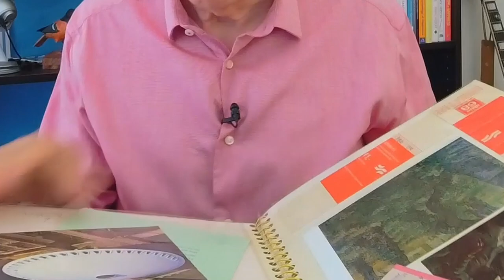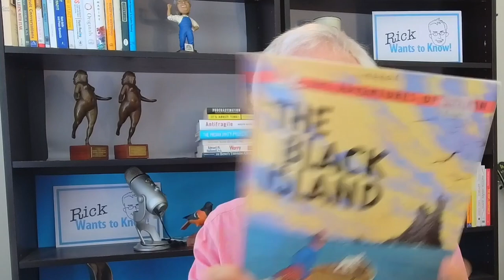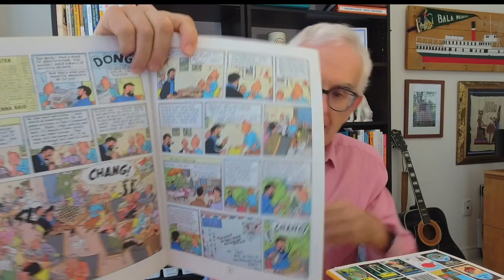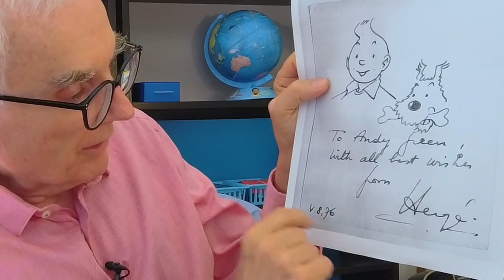Tintin, Impulsivity, & Me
I had always thought of myself as a shy, cautious fellow.  Careful.  Overly averse to risk, rejection, or danger.  But the fact is, at certain times in my life I've taken huge risks--quitting an interesting, secure, teaching position to try and make a living doing comedy for example.  Or, creating a humor-filled documentary on a controversial mental health diagnosis, despite not being a doctor and never having made a documentary.

And then there are the less 'life-changing', but to me, equally memorable moments of spontaneity.  Here's the story of one act of impulsivity that turned out better than I could have imagined.  A lesson in seizing opportunities, but also being prepared to make them happen.